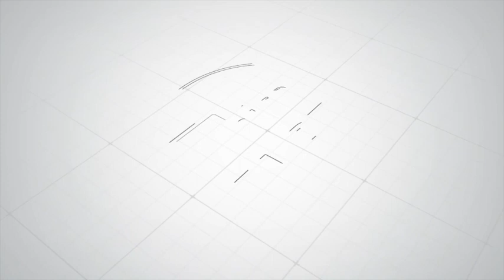සිංහල භාෂාව ගැන විග්නේෂවරන්ට වඩා කතාවක් එස්.බී කියයි - S.B.Dissanayake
විග්නේෂවරන්ට ඕනි නැති කතාවක්නේ කිව්වේ. ප්‍රථම භාෂාව මොකක්ද කියලා කියන්න එයා පණ්ඩිතයෙක් නෙවෙයිනේ. එයා විනිසුරුවරයෙක්. එයාට වඩා මේ රටේ ප්‍රථම භාෂාව මොකක්ද කියලා කියන්න ඕනි තරම් පඩිවරු, පුරාවිද්‍යාඥයින්, භාෂා විශේෂඥයින් ඉන්නවා. එතුමා කළ ප්‍රකාශය වැරදියි. ඒක ද්වේෂ සහගතයි. සිංහල-දෙමළ ජනතාව අතර ප්‍රශ්නයක් හදන එකක් ඒක. සියලු ජාතින් එකට ඉන්න රටේ. ජාතිවාදි බේද ඇතිකිරීම දේශ ද්‍රෝහි ක්‍රියාවක්.